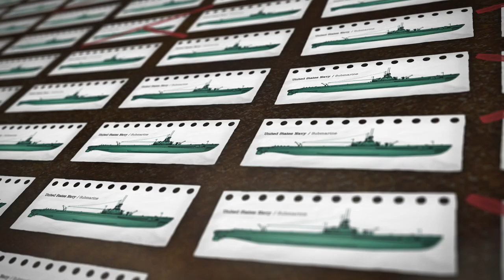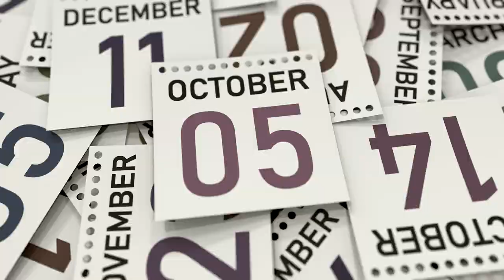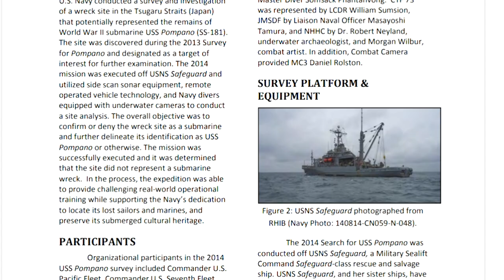Unsolved Mystery: The USS Pompano Submarine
My grandfather lived and worked on the WWII submarine USS Pompano for five years. But in its 7th war patrol off the coast of Higashidori, Japan, something happened. The submarine never returned, and the wreckage has never been found.

In this video, I talk about the two leading theories as to what happened to the Pompano, and where it likely lies in the ocean today. Will anyone ever find it? Of course, it's just one of many WWII submarines, like the USS Seawolf, that completely vanished.

🌊 Let's clean up our oceans and all their sacred places. Help chip-in for the removal of 30 MILLON POUNDS of trash from our seas

The USS Pompano (SS-181) was built in 1936 and launched in 1937. Before WWII, it was used for training and kept in a constant state of readiness. During the attack on Pearl Harbor, it was only a handful of miles away. It arrived later that day, and then was quickly sent back out to go to war in the Pacific, with Japan.

0:00 The baby shoes
0:43 USS Pompano in WWII
1:25 The final mission
2:26 Theory #1: USS Pompano location
3:38 Theory #2
4:20 Operation Starvation
4:35 The fates of the Pompano's crew
5:29

Thanks to Mr. Beast and Mark Rober for inspring this effort and launching the TeamSeas campaign! I believe it's time we start taking more responsibility for our oceans - where all life likely began, millions of years ago.

Written by Matt Koval
Shot by Jonathan King and Matt Koval
Edited by Matt Koval and Jonathan King
Motion graphics by Domenic Burgess and Josh Sherrington
Coordination by Gina Giorgi

UGFHMRPWEIMQFSS6